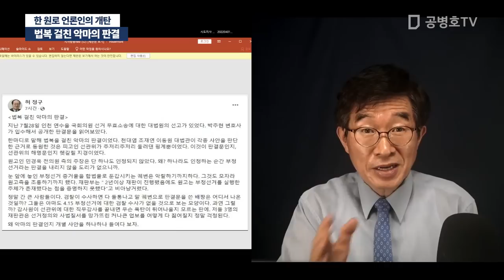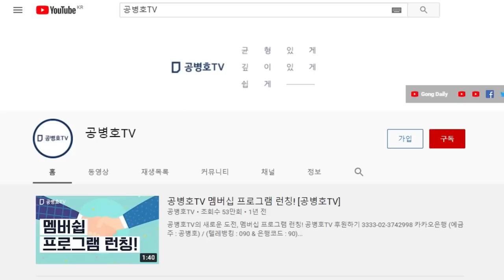이게 판결이야, 소설이냐 "한 원로 언론인의 개탄" / 법복 걸친 악마들의 판결 [공병호TV]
Bitcoin : 3MTW849AkP2ftLeSK2teZHMmzLu7Z83s9U